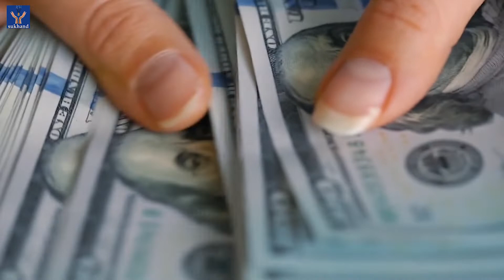Do Not Buy These Things On Tuesday || मंगलवार नहीं ख़रीदे 6 चीज़ें आ सकता है संकट।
sukhand channel is belong to bhakti. it was launched on april. so surrender yourself to god.